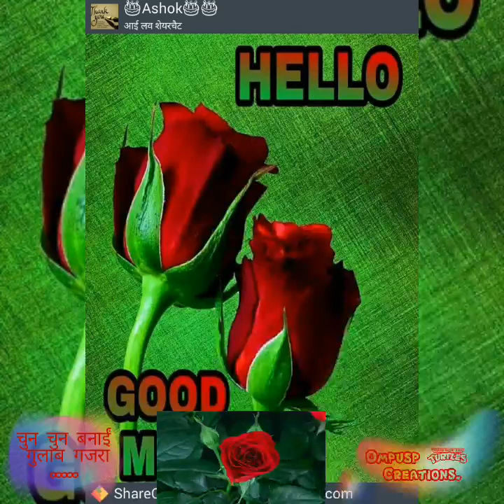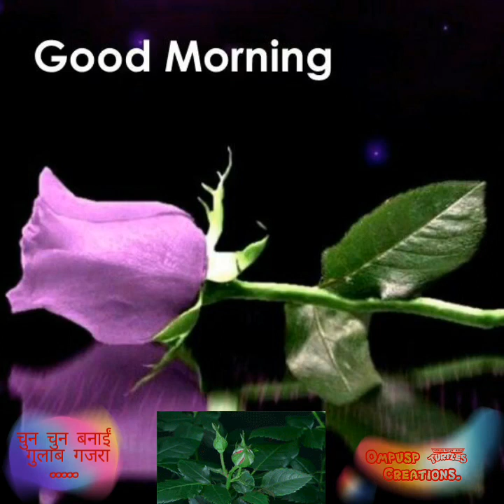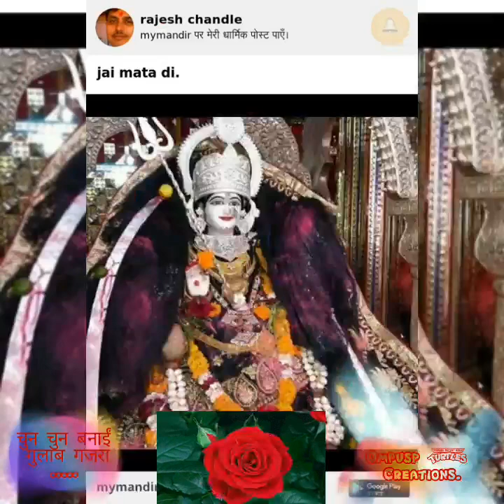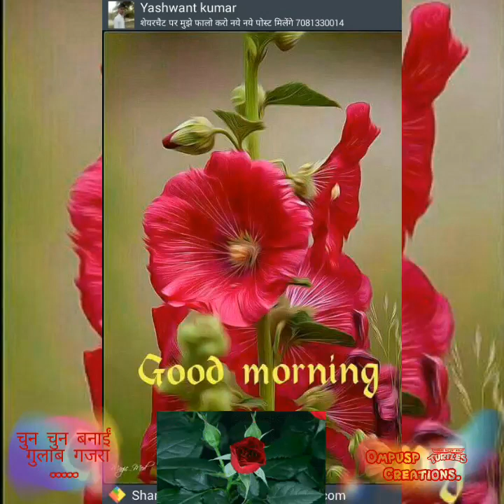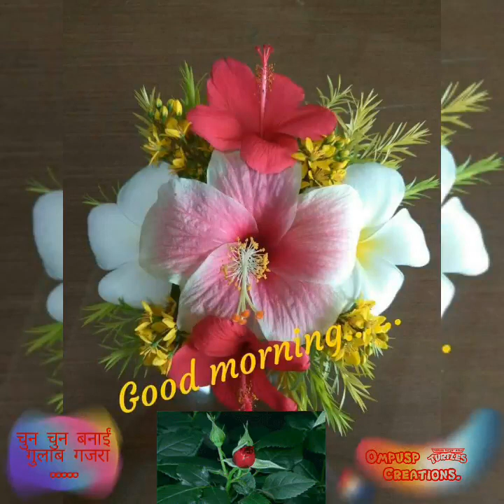Maa Durga Bhojpuri HD quality video Bhajan.